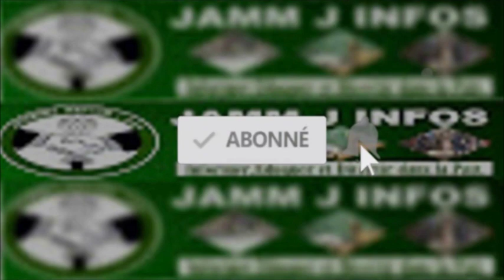🔴Enfin ! Décision CENA en faveur de Sonko : Fodé Mbow Grand Parti "Gakou 2024" réagit fort...